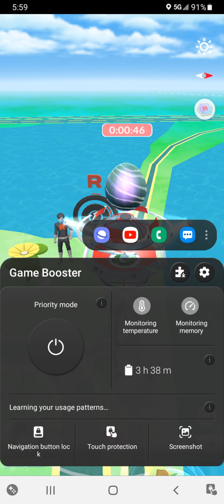May 5, 2021